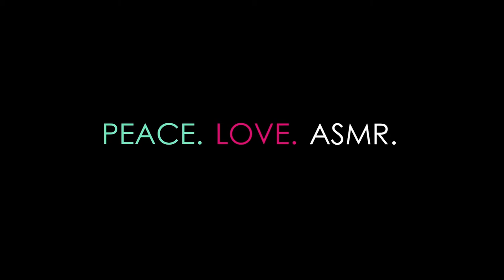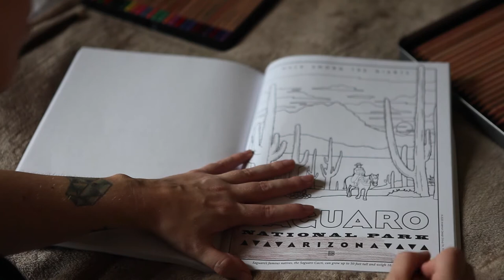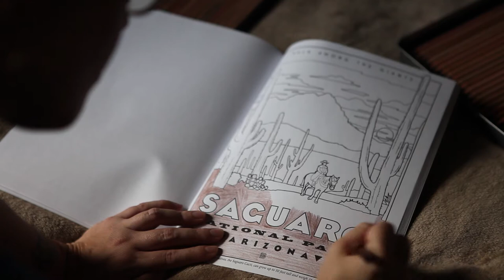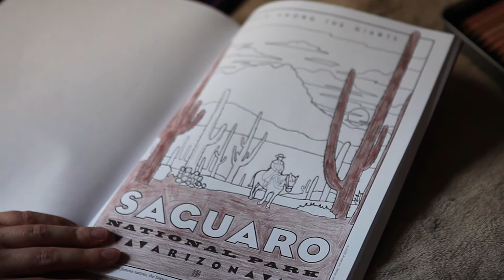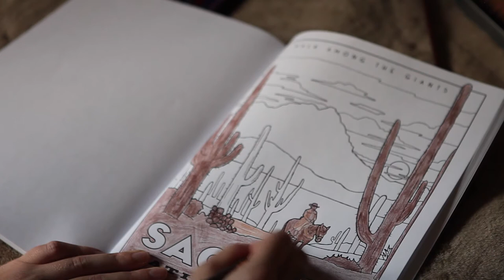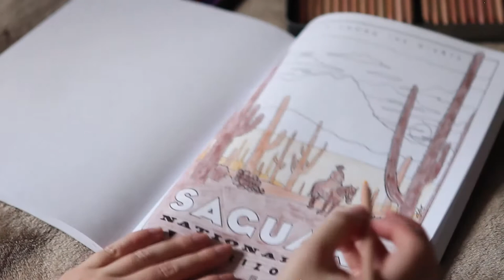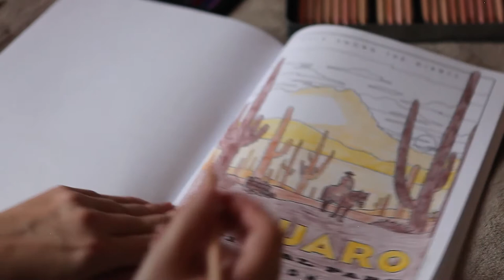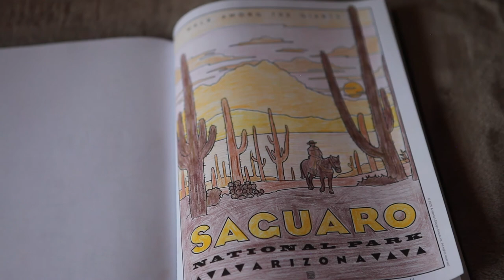ASMR: COLOR WITH ME (w/ Relaxing Background Music | No Talking)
Kick back and relax, or join me in coloring (badly) a soothing portrait of Saguaro National Park! There is also some light music in the background for yinz as well.